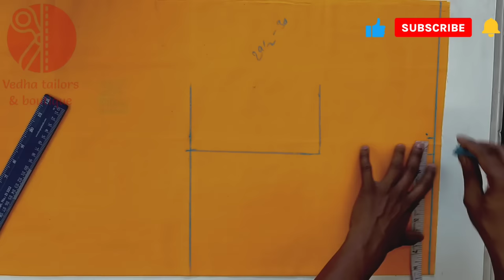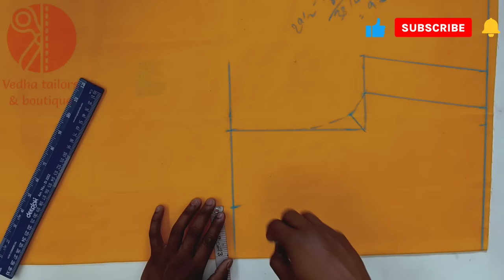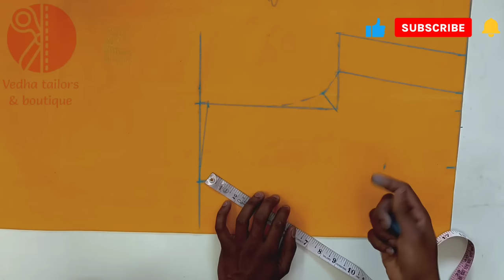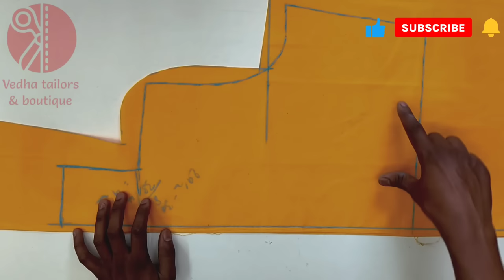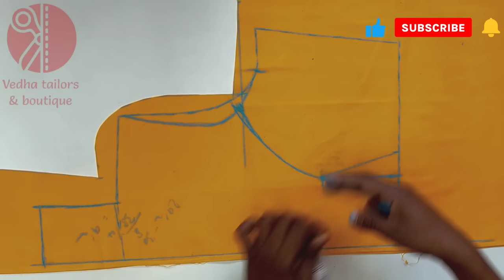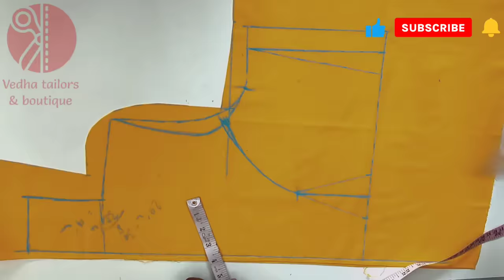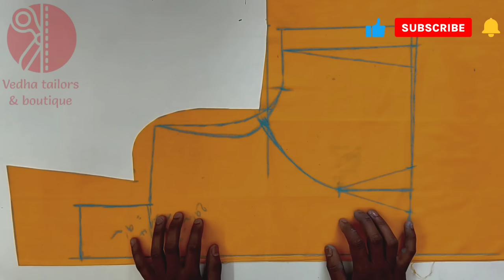హాల్టర్ నెక్ బ్లౌజ్ కటింగ్ / perfect halter neck blouse cutting /simple high neck model blouse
hi friends
simple halter neck blouse cutting for beginners telugu; blouse cutting in telugu easy method...

very easy and simple blouse cutting and blouse stitching tips available in telugu

You will learn after watching this video.